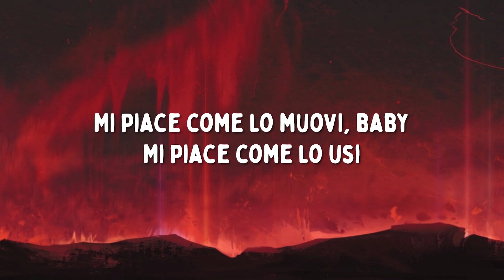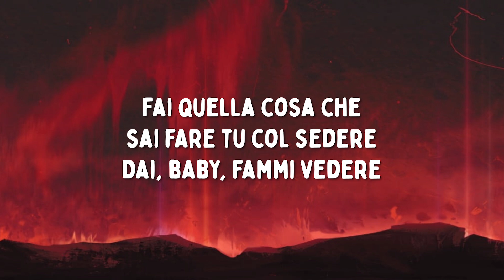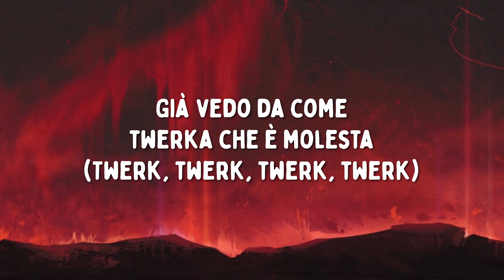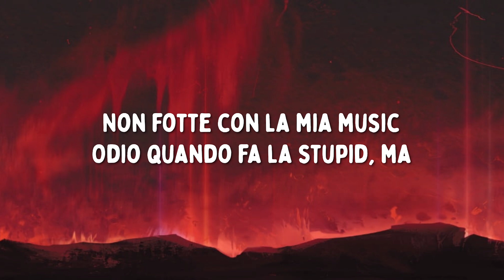MamboLosco ft. Anna - Vodka (Testo/Lyrics)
Video con testo della nuova canzone di MamboLosco ft. Anna - Vodka